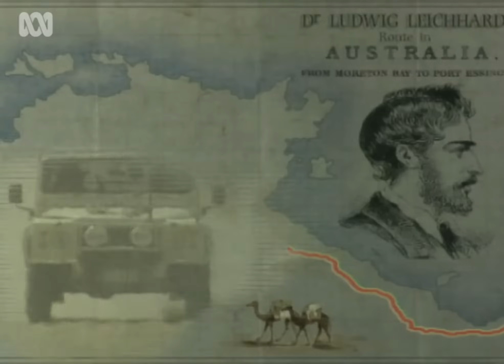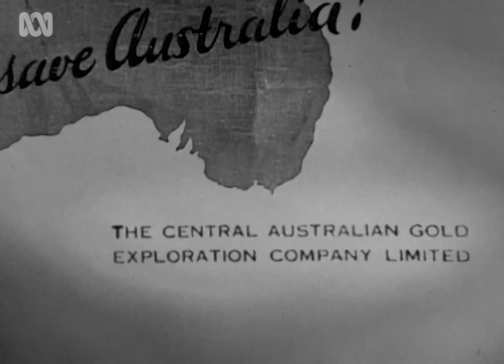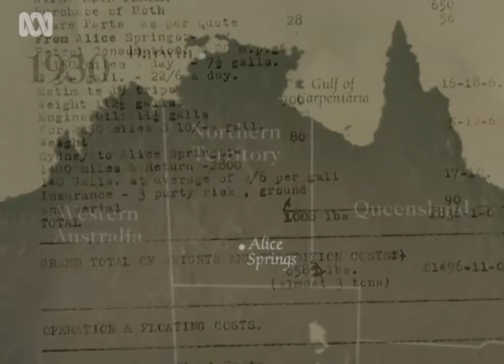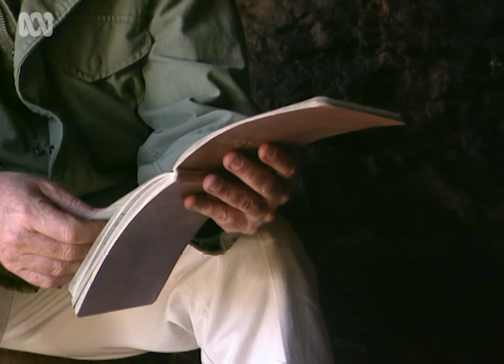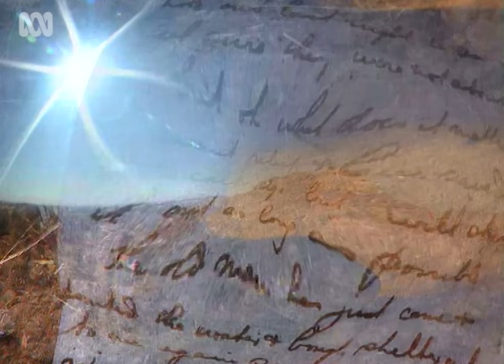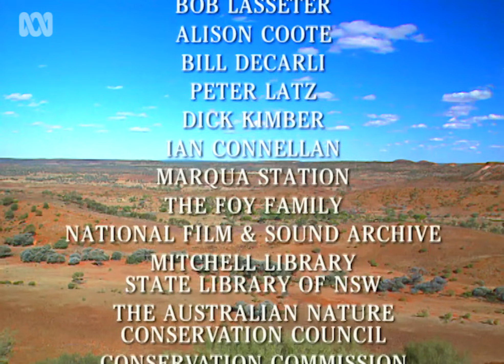Is there unmined gold in Central Australia? 🤠🗺️ | Bush Tucker Man | S3 EP6 | ABC Australia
Has Lasseter's lost reef been found?

Bush Tucker Man, Les Hiddins traces Lewis Lasseter's 1930s expedition to rediscover what Lasseter claimed was a rich gold reef in central Australia. Les assesses recent discoveries which may shed light on Australia's most intriguing legend.

Bush Tucker Man: Gold Fever originally aired on the ABC in 1996.

Cultural note: This video may contain terms or views that were acceptable within mainstream Australian culture at the time it aired, but may no longer be considered appropriate.